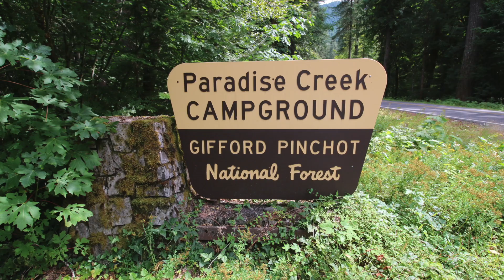Paradise Creek Campground - Gifford Pinchot National Forest, WA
Paradise Creek Campground sold out? We can help! Use Campsite Assist to get an availability alert when someone cancels a campsite

Paradise Creek campground in Gifford Pinchot National Forest has 42 back-in campsites set along the confluence of Paradise Creek and Wind River. Old Growth cedar, fir, alder and maples provide ample shade to the sites.